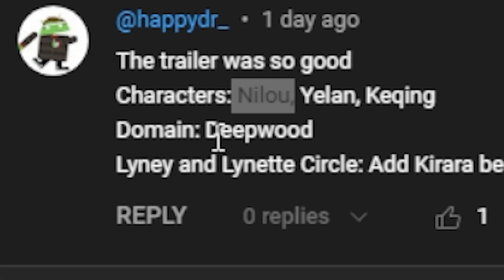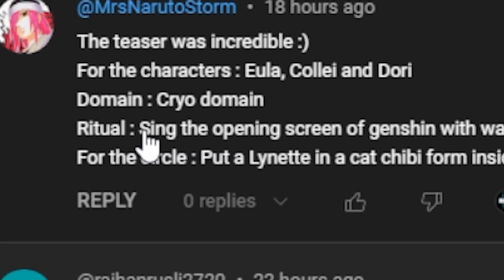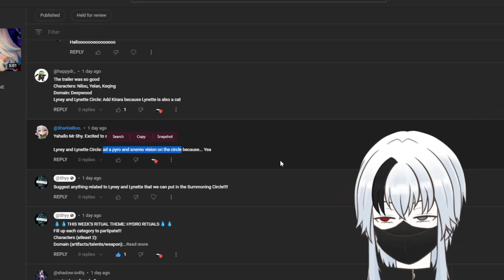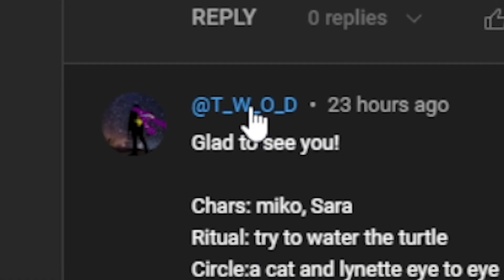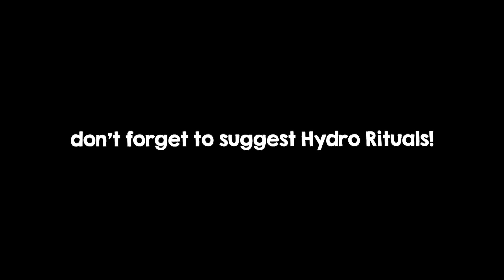I almost died...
FONTAINE IMPACT! A serieswhere i basically show you my everyday dailies while saving for Fontaine where you can participate in choosing characters i use, choosing the domains I farm and most importantly, doing the 100 RITUALS for Fontaine!!! Join us in our journey to Genshin 4.0!

Day 125: Ritual 128
"Sing the Genshin Menu Song with water in ur mouth"
Team: Kirara, Nilou, Yelan, Barbara
Team score: 8/10
Rituals score: 9/10

Discord: TBA (still changing some stuff ehe)

Giv me money for Coffee and 7-eleven hotdogs :D

ps. I always check if the artist doesn't allow the reuse of their works because i don't want to discredit them and use their amazing work even if its just for a youtube thumbnail, but incase I've mistakenly use one. The credits will still be left in the description even after changing to fully appreciate the artist!